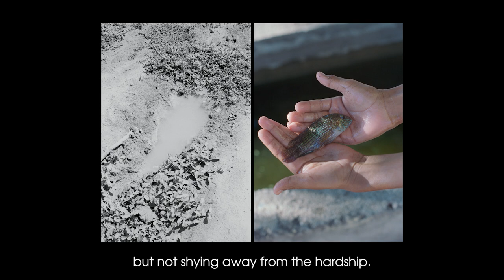Meet the winners: Marisol Mendez & Federico Monty Kaplan, Environment, 2023 Professional competition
Gain a deeper insight into the winning projects in the 2023 Sony World Photography Awards. Marisol Mendez & Federico Monty Kaplan's series Miruku was awarded first place in the Environment category in the Professional competition.